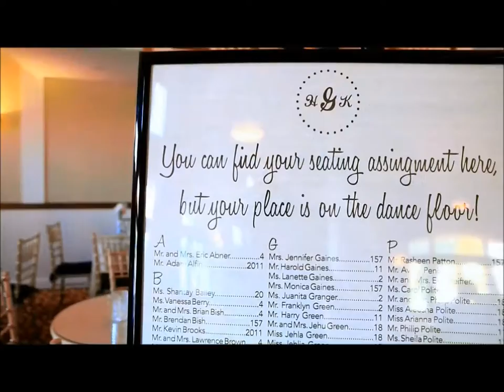Harold and Karolyn were married 10.17.14!! THE MOVIE!!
Congratulations to this beautiful couple, who were married at the amazing Pen Ryn Estate in Pennsylvania. A fun time was had by all!